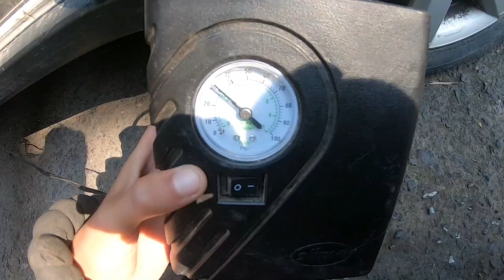A Guest Joins Us | Living In My Car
WAYS TO SUPPORT THE ROAD TRIP!

SUMMER SET UP-
Battery Powered Fan
Dog Self-Cooling Mat
Tailgate Awning